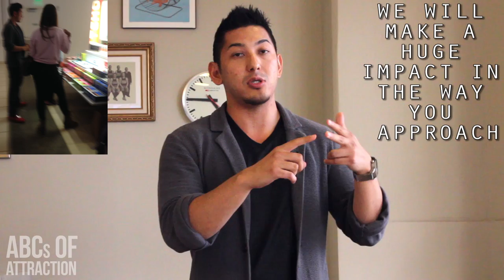Half-Asian Hapa Man w/ Speech Impediment & Stutter Learns How To Talks To Girls: Dating Bootcamp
Alex, a successful entrepreneur and half-Asian (hapa) man, has always had a speech impediment: Stuttering! He wanted the confidence to approach women and to overcome any barriers when it came to his challenge with his stuttering and speech impediment.

After taking the ABCs of Attraction Bootcamp, he developed the confidence to approach and interact with beautiful women  anywhere despite his stuttering problem. It was an amazing experience and he highly recommended it.

San Francisco Bootcamp Review - Alex